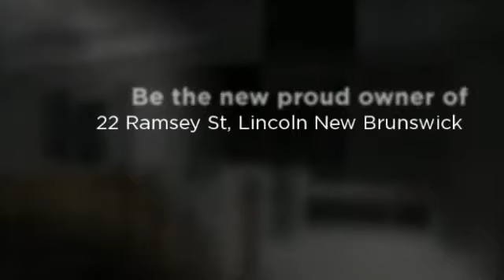22 Ramsey St, Lincoln New Brunsiwck, Mini Home, Crown Currie Estates 1 acre lots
LOCATED BETWEEN OROMOCTO & FREDERICTON, IN POPULAR TAMARACK ESTATES IS THIS GREAT THREE BEDROOM,ONE BATH STARTER HOME AT AN AFFORDABLE PRICE. WHY PAY RENT WHEN YOU CAN INVEST IN YOUR OWN HOME. LIVING ROOM IS SPACIOUS WITH LARGE PICTURE WINDOW TO LET IN PLENTY OF NATURAL LIGHT. KITCHEN HAS LARGE ISLAND WITH POT RACK OVER HEAD. THE FRIDGE, STOVE & MICRO WAVE STAY. MASTER BEDROOM LOCATED AT ONE END OF THE HOME AND THE JACK & JILL BEDROOMS LOCATED AT THE OTHER END.